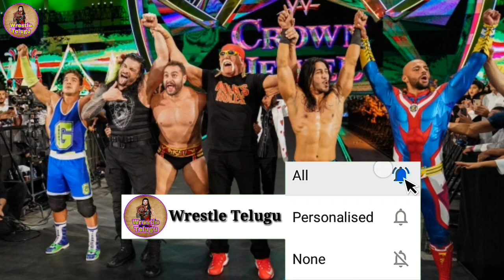The Fiend New Universal Champion/ Brock Lesnar Vs Cain Velasquez/ WWE Crown Jewel Highlights Today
1)The Fiend New Universal Champion Brock Lesnar Vs Cain Velasquez Crown Jewel Highlights Today Rey Mysterio Attacks Brock Lesnar Crown Jewel 2019 The Fiend Vs Seth Rollins Crown Jewel 2019 Video Telugu lo
WWE Crown Jewel 2019 Highlights Matches Video Telugu Lo WWE Crown Jewel 2019 Match Card Team Hogan Vs Team Flair  Roman Reigns match Crown Jewel 2019
 WWE Raw highlights video Telugu lo
 Raw Today Results WWE Raw Full Video WWE Raw Full Show This Week
Telugu WWE Raw Details Telugu lo
Telugu WWE Smackdown Today Video
Roman Reigns New Video 2019